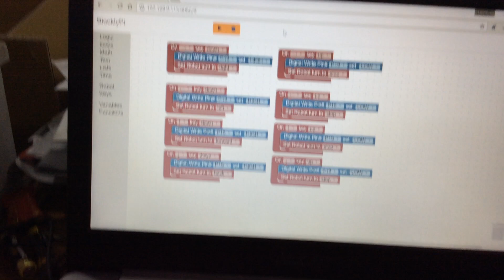Raspberry Blockly = Raspberry Pi + Google Blockly + WiFi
Blockly 也可以讓 Raspberry Pi 更簡單! 讓不懂 Python/C 語言也可以利用Blockly 積木方式編輯程式直接在瀏覽器執行(Blockly在樹梅派上執行利用PC瀏覽器連接控制)!
控制流程大致上是:

Blockly 積木程式 轉成 Javascript  轉成  Python GPIO 傳給  Robot/motoPiduino